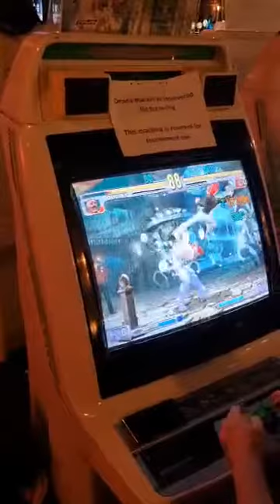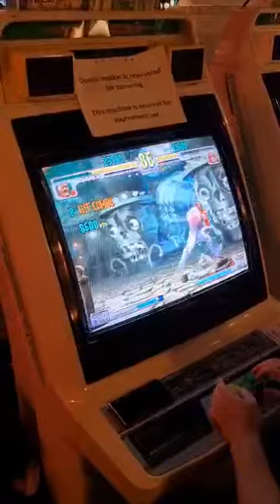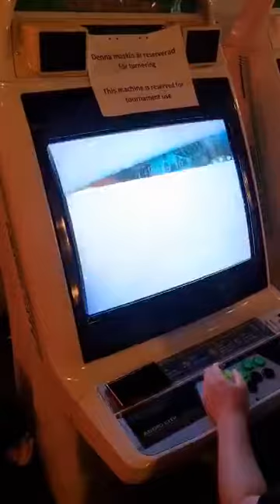3rd Strike Tournament - DrunkDudley vs Lokomotivet @HEY STHLM Arcade EXPO 2022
Street Fighter III 3rd Strike tournament - 2nd rounds in winner Pools @HEY STHLM Arcade EXPO 2022